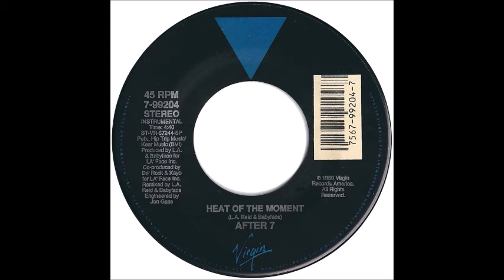After 7 - Heat Of The Moment (Radio Heat) (1989)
Melvin & Kevon Edmonds, older brothers of producer/songwriter/singer Kenneth "Babyface" Edmonds, along with Keith Mitchell, formed After 7 in 1987. The group's first charted single, "Heat Of The Moment", peaked at #5 on the Billboard R&B chart and #19 on the Billboard Hot 100. The song also reached #28 in New Zealand and #87 in the UK.

This is the "Radio Heat" version, also known as radio edit.